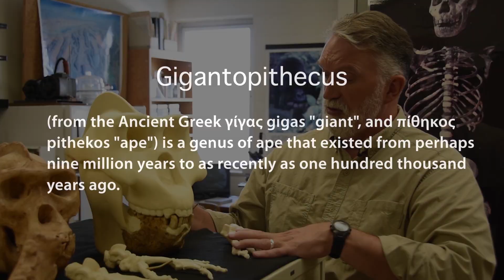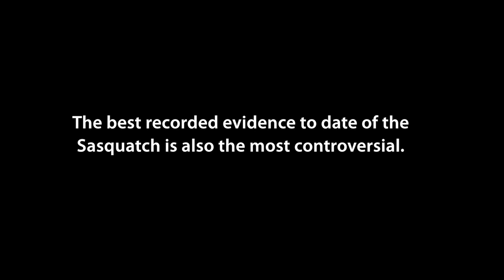The Unwonted Sasquatch Director's Cut Sneak Peak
The Unwonted Sasquatch - Director's Cut is a documentary presenting the facts about Bigfoot's Existence:
-11 Minutes of additional interviews and footage
When does the subject of Sasquatch or Bigfoot stop being viewed as tabloid research and start being viewed as a very real phenomenon across North America? This documentary sets out to clear the phenomenon of being hoaxed.

Many of my films are free on Tubitv.com - Just search my name Darcy Weir